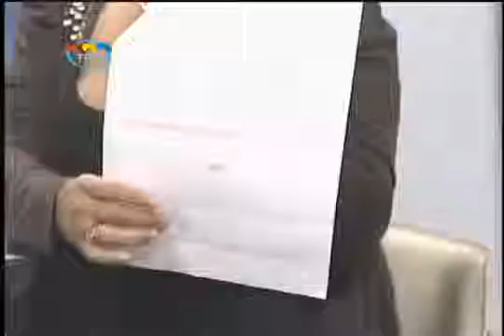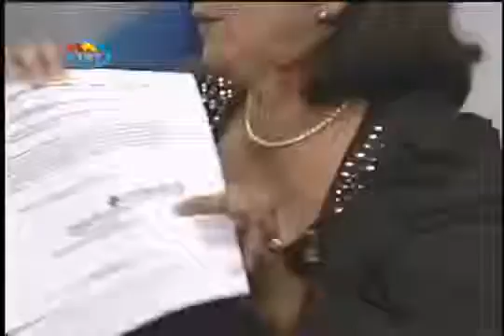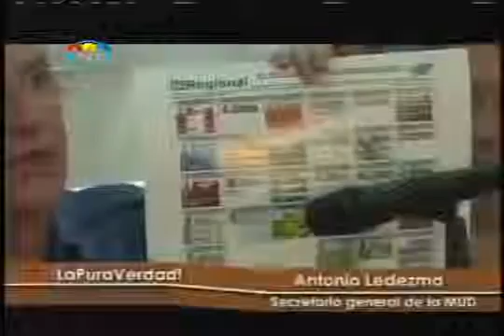La Pura Verdad con Miguel Angel Rodriguez Programa 05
Programa transmitido por la Televisora del Táchira, TRT al que el gobierno le tuvo miedo y decidió con orden de Conatel mandar a sacar del aire a los pocos días de haber iniciado. "Me había jurado no volver a moderar programas de televisión si no era desde un estudio de RCTV. Pero el reto de impedir el planificado asalto global a Venezuela por parte del proyecto de Hugo Chávez, me traen de nuevo a este rol y lo asumo con amor. Lo hago desde Táchira, estado campeón de democracia y desde donde sabemos cómo luchar y cómo vencer. El 16 de Diciembre debemos construir un gran escudo de dignidad, ganando importante número de gobernaciones".